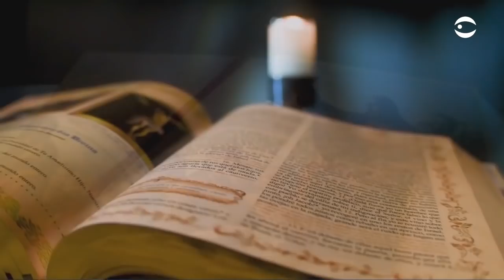Santa Misa - Jueves 20 de Mayo de 2021